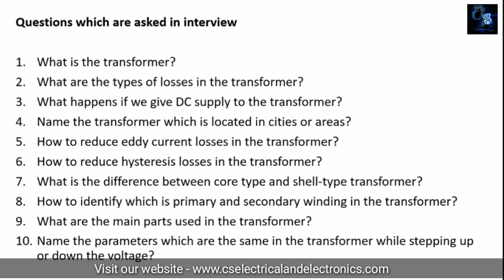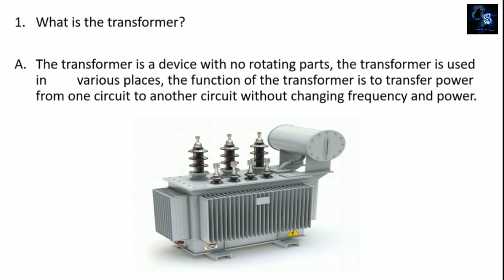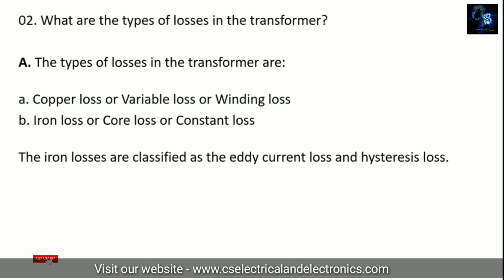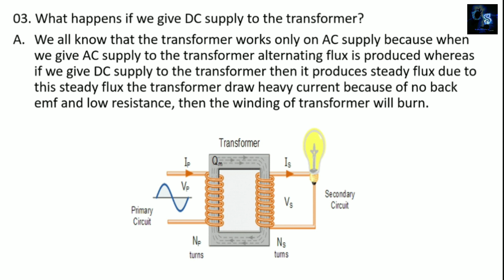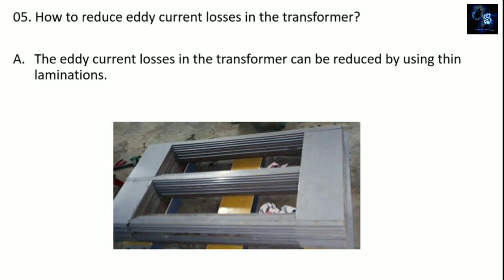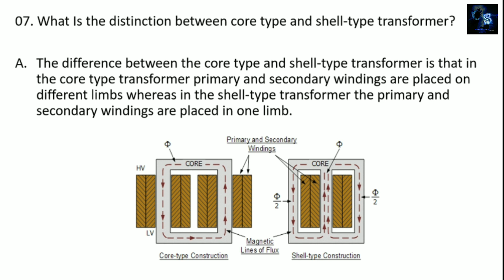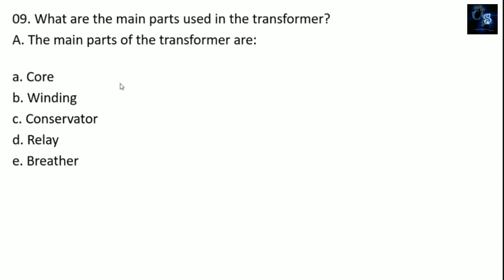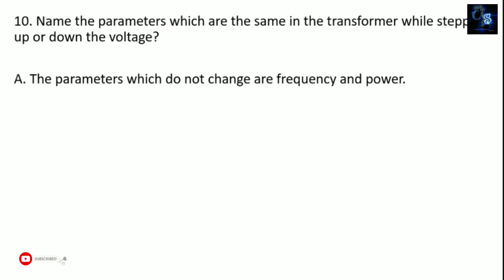Electrical Interview Questions and Answers Related To Transformer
Hello Guys, in this video i will discuss Electrical Interview Questions and answers related to transformer.